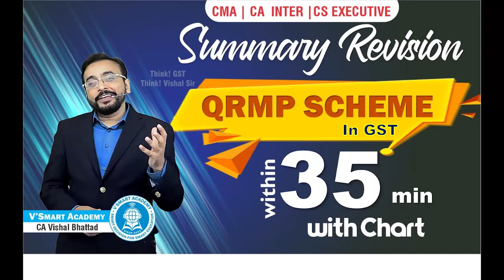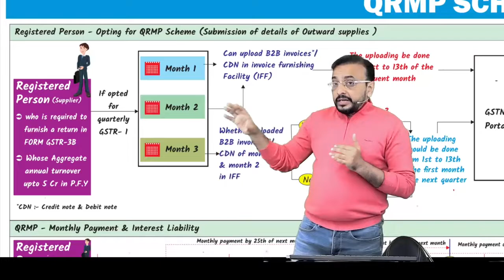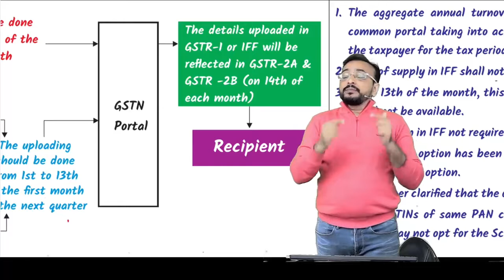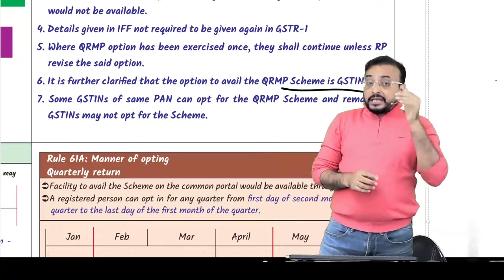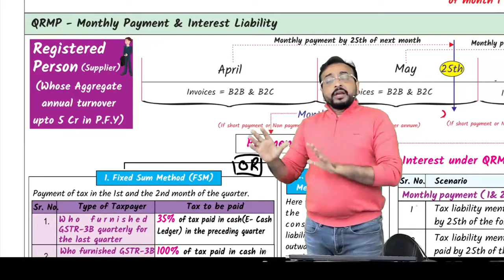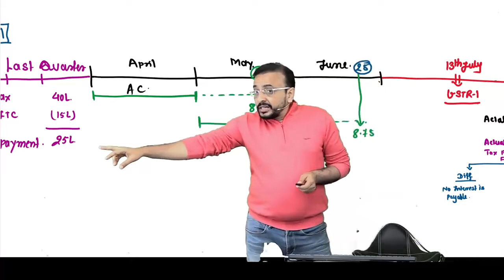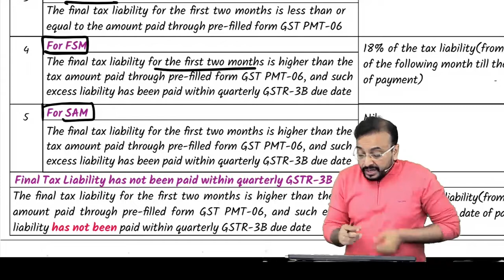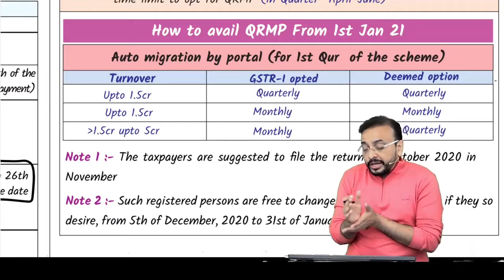CA/CMA/CS INTER QRMP Summary DEC 21 EXAM BY CA Vishal Bhattad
Topic: Payment of tax,Invoice & Registration
GST Quick Chart Revision
Revision will cover complete revision of entire syllabus in 12 hrs useful for all CA, CS, CMA INTER year students DEC 2021 Attempt 1 day before exam.